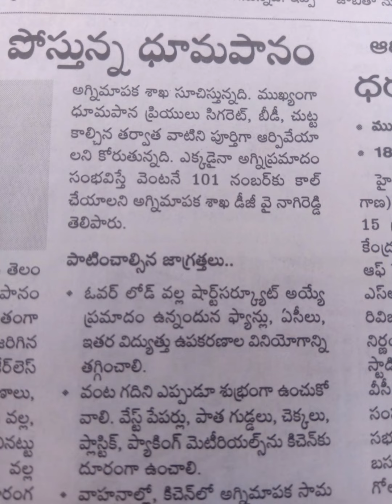కేర్ లెస్ స్మోకింగ్ తో అగ్ని ప్రమాదాలు..